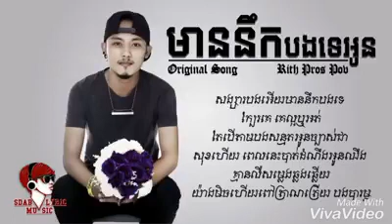មាននឹក /បងទេអូន men nek bong klas ke oun?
មាននឹក /បងទេអូន
មាននឹក /បងទេអូន
មាននឹក /បងទេអូន